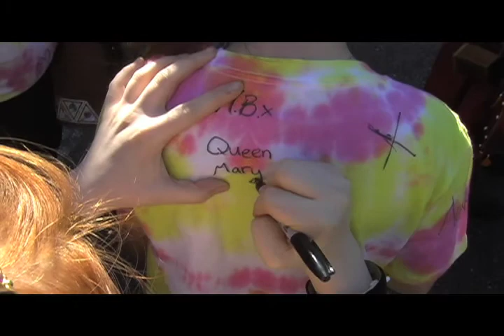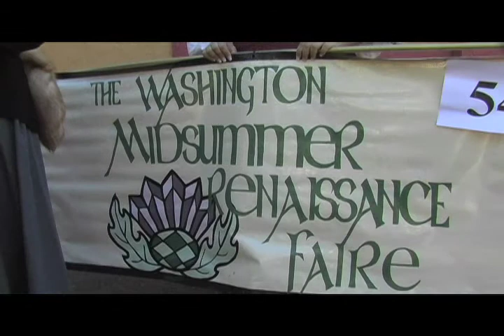RenFolk @ Gig Harbor Parade • 2011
The goode folke of the Washington Midsummer Renaissance Faire featured in the 2011 Gig Harbor Maritime Festival Parade, June 4th, 2011.